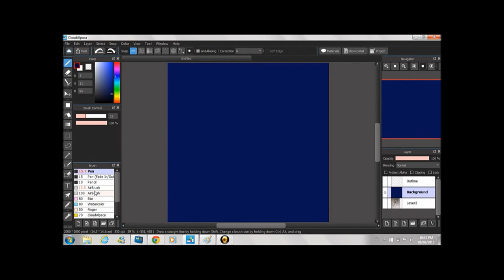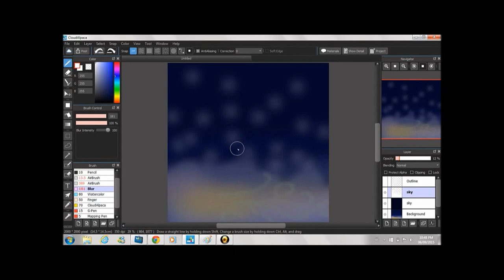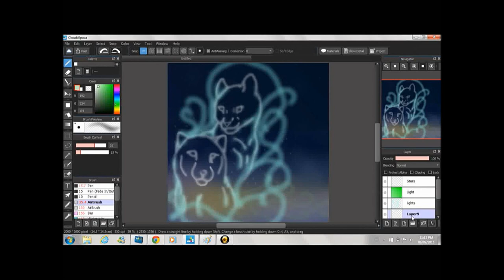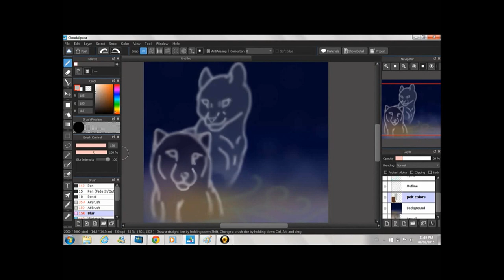Warrior Spirit speedpaint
I did this just to pass the time it was fun though (:
I might make them part of my story but probably not ):